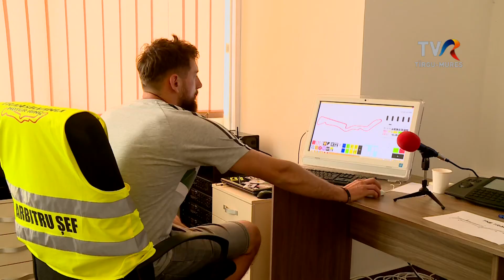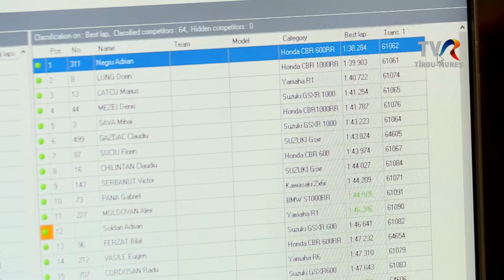Origó - MOTORSPORT MRT - 2022. október 11.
A közúti közlekedés nem játék. Az országos statisztika szerint évről évre sokszorozódik a közúti balesetek száma. Ennek megelőzésére Liviu Iernean, a MRT Motorsport klub elnöke úgy értékeli, a defenzív vezetés oktatása a megoldás. Ezt a szemléletmódot igyekeznek átadni már a gyerekeknek a MRT Motorsport klub oktatói.